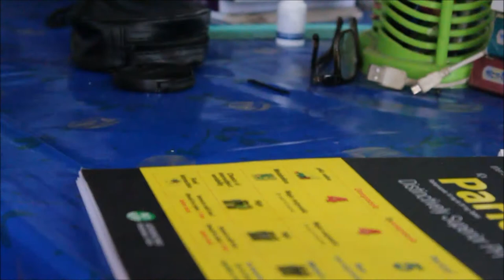Orientation | Dania University College | Vlog | First Day at College |2017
Today is my first day at college. And in your local side we faced many obstacle to present the orientation fest. We reached there 15 later. But we didn't missed the function. And I tried my best to make that video. Hope guys, you will enjoy it very much .